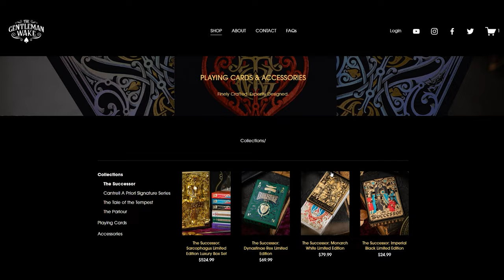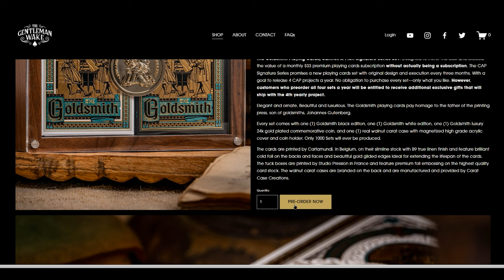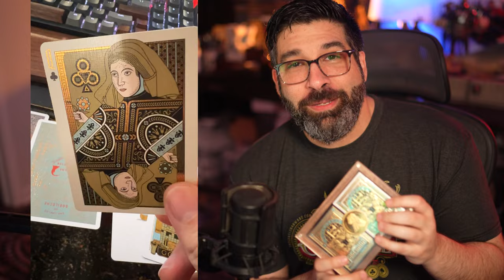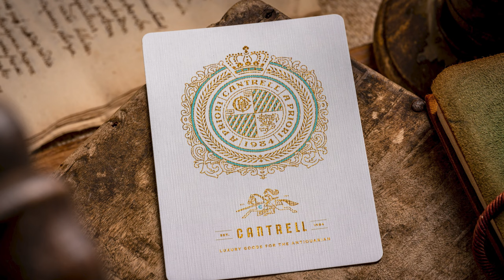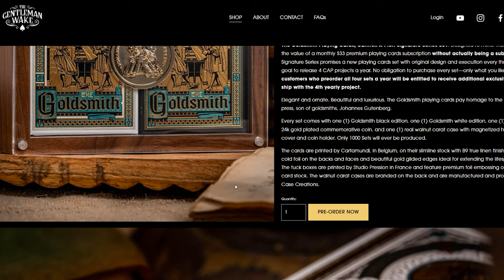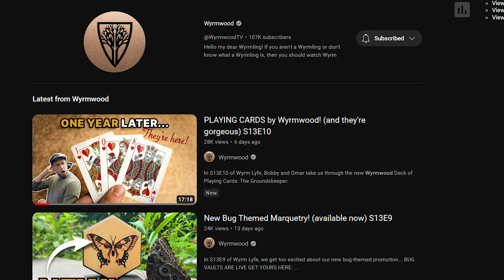Let me explain! I'm back with a big update!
Want to help take the TGW channel up a notch? Here is my TGW Channel Upgrade Gear Wishlist:

Like the T-Shirts I wear?

Items you may like:

The Close-Up Pads/Mats I use
How I Store my Card Decks
Nixie Tube Clock
Bluetooth Gramophone
Tiny Easels I use for Decks
Acrylic Playing Card Display Case
Edison Bulb Lamp
Flameless Candles

Gear I use:

Main Camera
'Bigger' Camera
Favorite Lens
2nd Favorite Lens
Audio Recorder
Main LED Lamps
Best Affordable Light Modifier/Softbox
Fluid Head
Overhead Rig/Mini Jib
Best Camera Bag

for all the latest in Playing Card News.

Giveway ends:

Only one (1) Winner will be chosen from a random drawing of eligible entries.

Winner will be announced at the end of a subsequently released video after the giveaway contest end date. It is the responsibility of the winner(s) to claim the prize by contacting the channel administrator(s) via twitter, Instagram, Facebook message or email.

Winner(s) will have 30 days to claim prize(s) or forfeit winnings. Prize(s) can then be awarded to another winner, or included as a prize in a subsequent giveaway or simply retired.

Any and all information collected will be used solely for the conducting of this giveaway contest, used to award prize(s), or for the purposes of channel related future communication including but not limited to additional contests and giveaways.

Patrons:
Aaron Coles
Amber Dill
Balázs Szögi
Brad Bailey
Brett Gray
Flex Deck Playing Cards
Gabriel Cordova
Grant T
Heather Canik
Helam Casey
Joseph N. De Vera
Josue Feliciano
Joshua Simmons
Passione Playing Cards
Paul Stahly
Richard Carlsson
Ramon Brovont
Rob Burns
Roope Lötjönen
Sean Ferguson
Simafication
Sir Toddalot
Stockholm17
The World of Playing Cards
thegodofchuck
Tom Weant
Will Roya